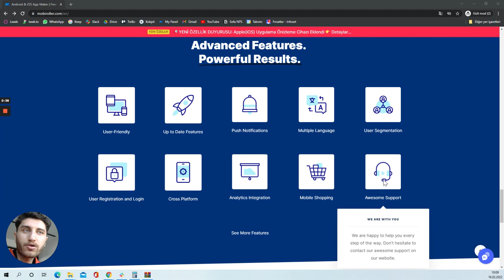Digital Transformation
Use app builder to create mobile apps without coding!

Over 12,000 amazing-looking apps were designed, built, and published on Mobiroller App Builder without a single line of code.

Build a high-standard e-commerce application for your brand
in minutes. You don’t need to know to code.

Become a Mobiroller App Reseller. Build high-standard mobile applications for your
customers. You don’t need to know to code.